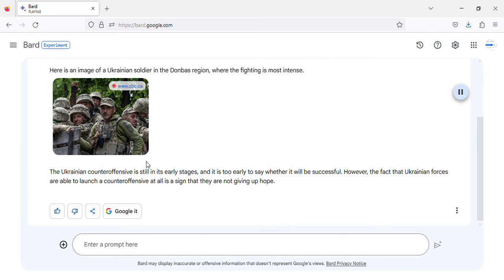latest Ukraine counteroffensive today